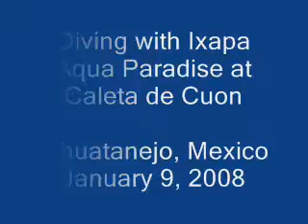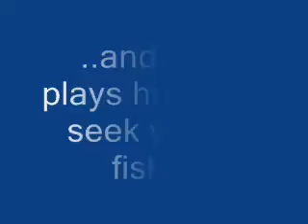Scuba- Caleta De Cuon - Jan 9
Scuba with Ixtapa Aqua paradise